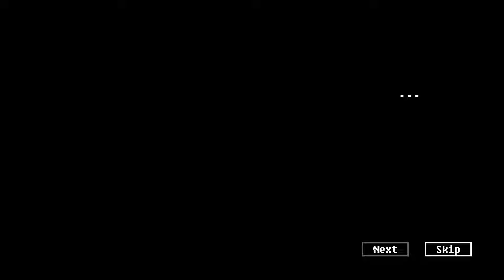Do You Sacrifice Your Safe 'Solitude' for the Outside Apocalypse?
Food is running out and the world has gone to hell. What is left for us to do than leave the apartment?

                                               More Meeka?

                                                       Credits